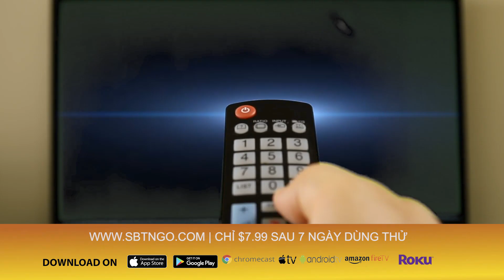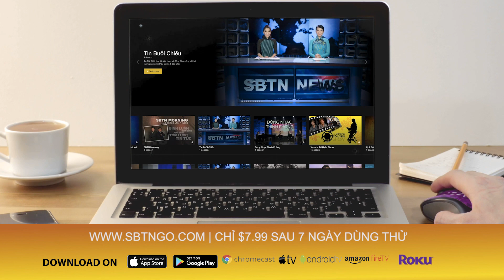Bản Tin SBTN | 01/05/2019